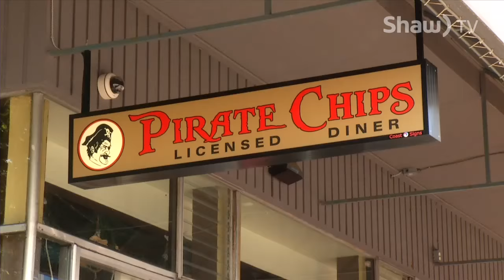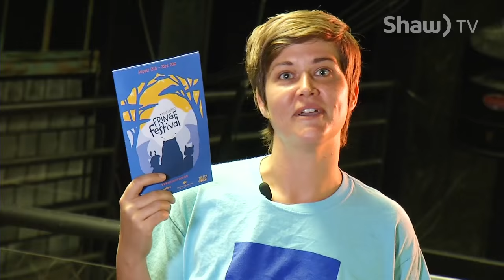go! on Shaw TV - McMillan Arts Centre - Aug 14th, 2015 Part 4/7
Still to come:

Sharing a bite of Nanaimo at Pirate Chips with Mayor of Nanaimo Bill McKay - 00:00

Random Acts of Magic with Michael Berends and OmTown Yoga in "Moving Card Trick" - 03:03

Nanaimo Fringe Festival Promo - 04:15

Examining Nanaimo Fringe Festival with Nanaimo Daily News Entertainment Editor Julie Chadwick - 06:11